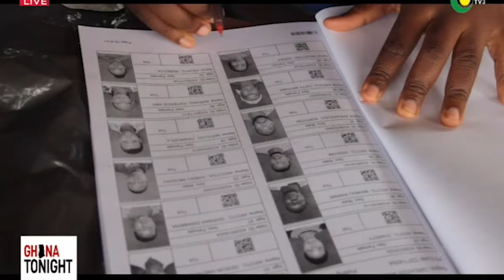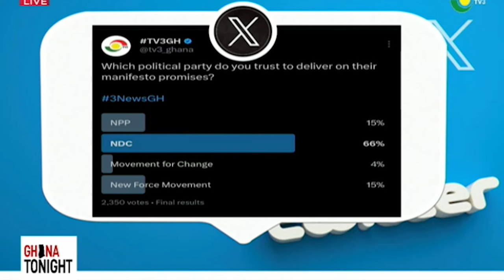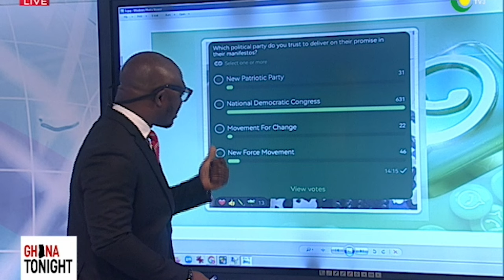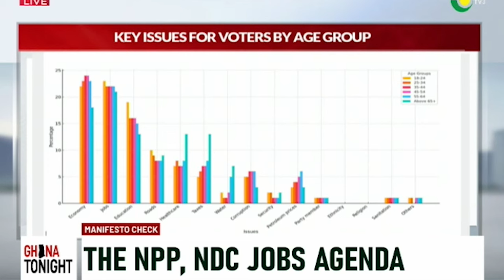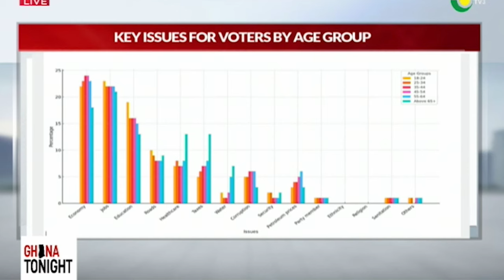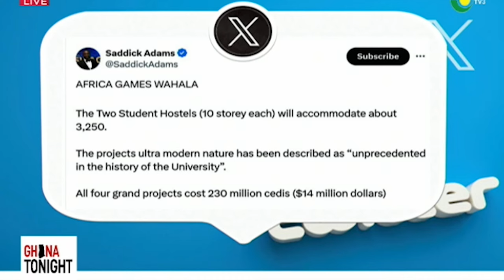GhanaTonight: Pressure Mounts For An Investigation Into Ghana's Expenditure At 2023 Africa Games.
Other Topics Discussed Include:
1. Job promises made in the 2024 manifestos of both the NPP and NDC.

2. Reasons some of you in some parts of Accra may have been experiencing challenges.

3. How are the manifestoes of the NPP and NDC resonating with the people and what exactly is in there for you?